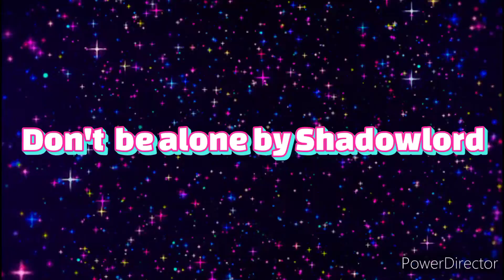Don't be alone